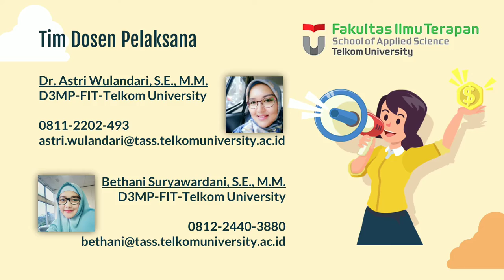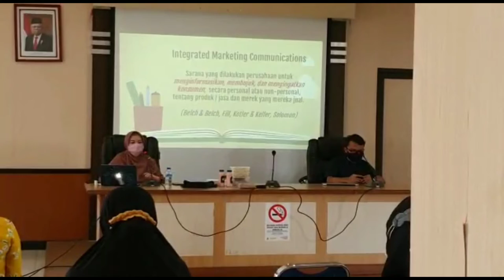[ABDIMAS] Centralized Networking System & Integrated Marketing Communication UmKM Buah Batu Bandung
Program pengabdian kepada masyarakat dengan skema kolaborasi yang diselenggarakan oleh tim dosen Program Studi D3 Digital Marketing dan D3 Rekayasa Perangkat Lunak Aplikasi, Fakultas Ilmu Terapan, serta berkolaborasi dengan Program Studi S1 Desain Komunikasi Visual, Fakultas Industri Kreatif, Universitas Telkom Bandung. Adapun agenda kegiatannya berupa pelatihan penerapan centralized networking system dan pengembangan integrated marketing communication tools bagi UmKM di Kecamatan Buah Batu Bandung.